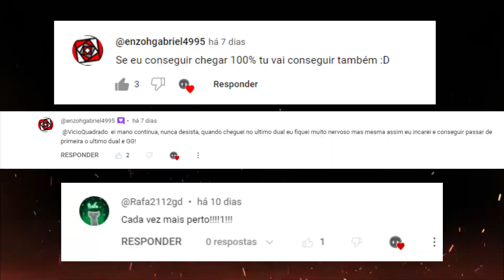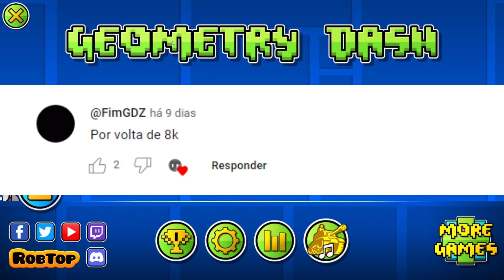Jump de Hard Demon! TrollMachine 100% Primeira Extreme Demon!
(❌ignore❌)